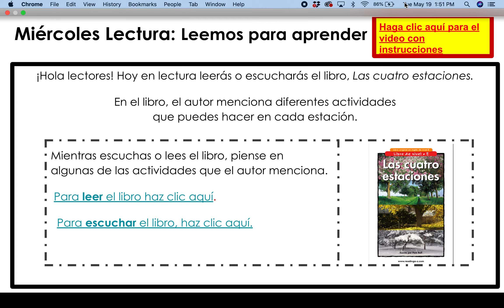Instrucciones para lectura